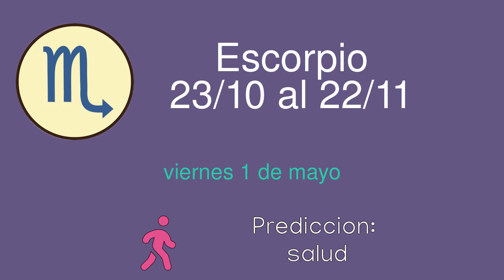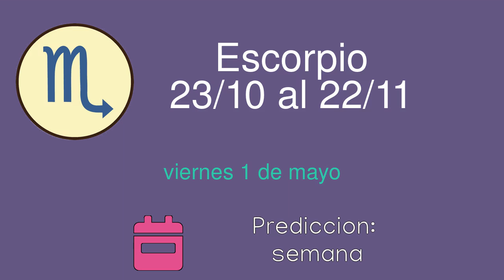Horoscopo diario para Escorpio del viernes 1 de mayo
Horoscopo diario del viernes 1 de mayo para el signo de Escorpio. Lectura diaria de las predicciones del horoscopo para Escorpio.